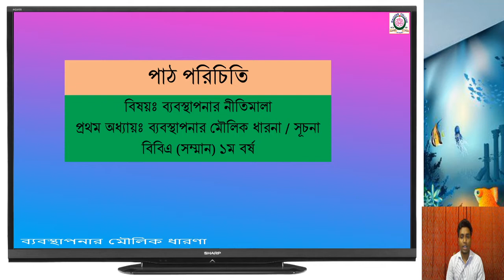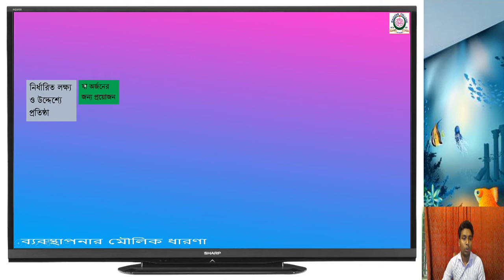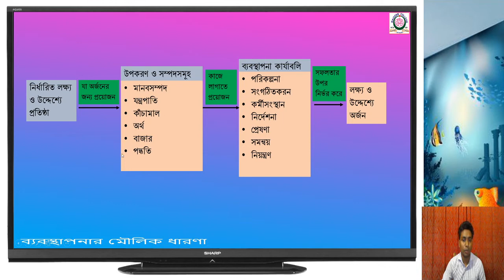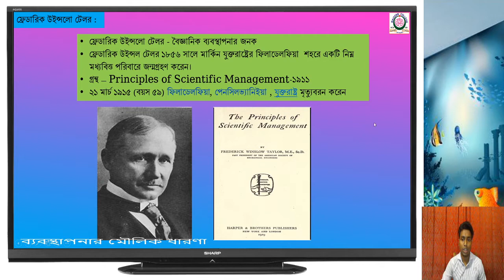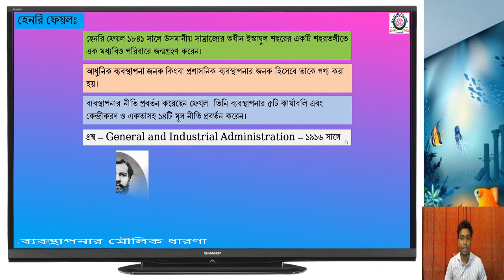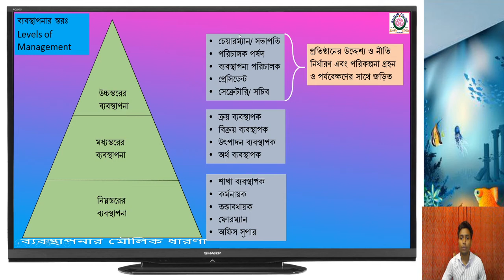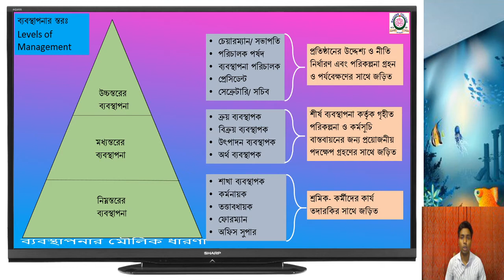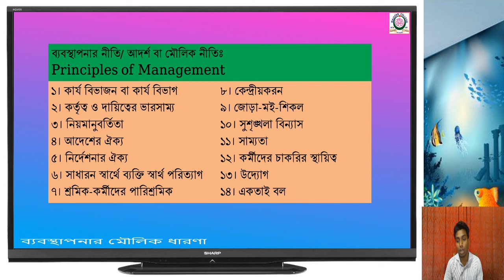ব্যবস্থাপনা - ব্যবস্থাপনার মৌলিক ধারণা, ব্যবস্থাপনার স্তর, ব্যবস্থাপনার নীতি Class -01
MR Education Academy is engaged in providing qualitative commerce education. We provide the complete tutorials for all commerce courses including HSC ( Business Studies) , BBA - Honours, BBA- Pass, MBA. Facebook Page: @mdalmasudrana123